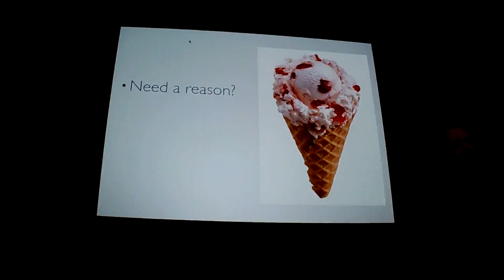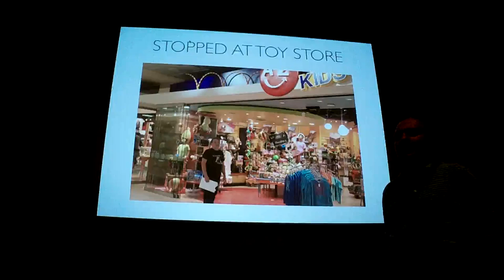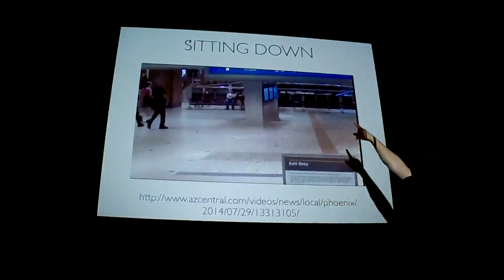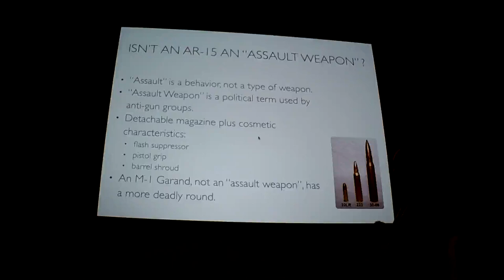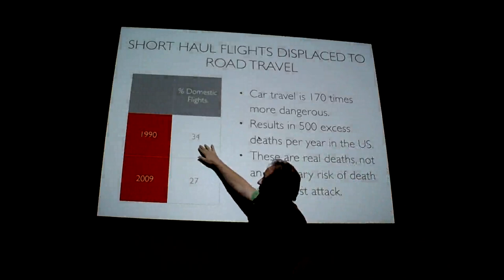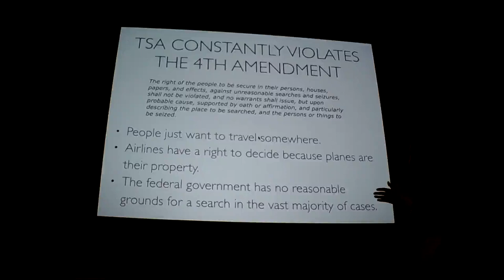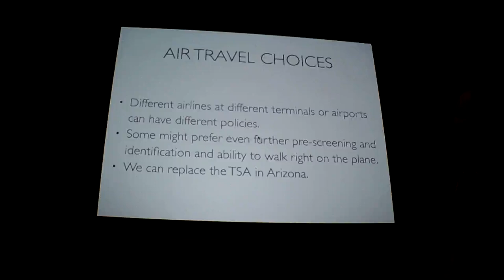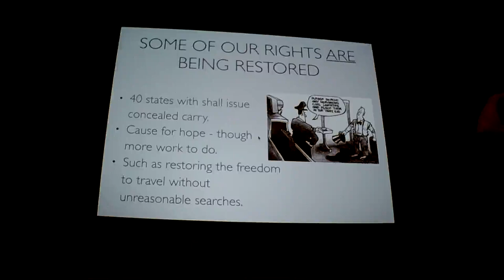Police and Public Response - Open Carry at Airport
Dr. Peter Steinmetz gives a detailed presentation on how liberty, security, and airports don't always seem to align.